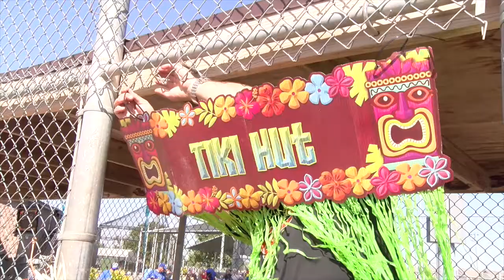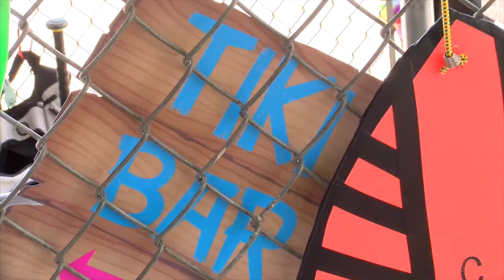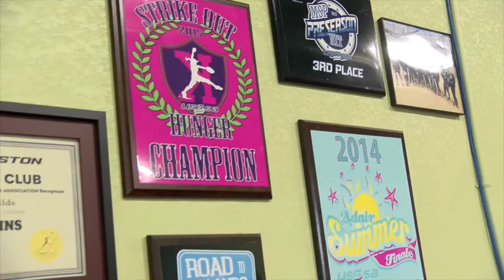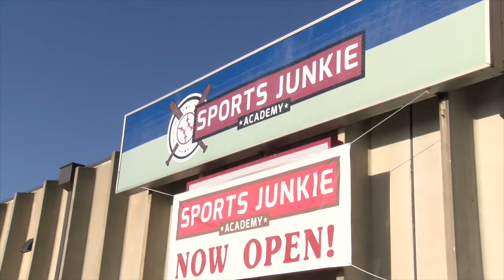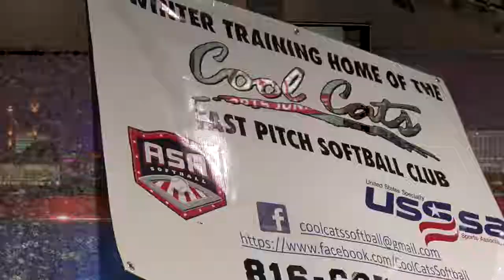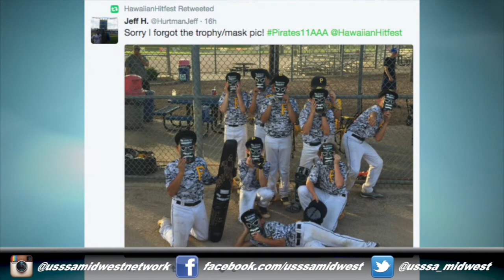USSSA Midwest Network News Episode 12